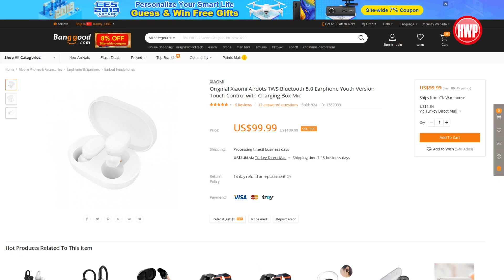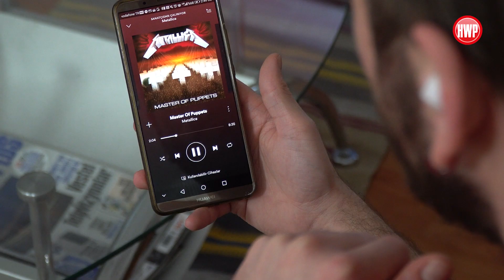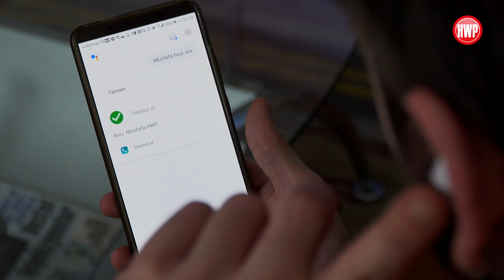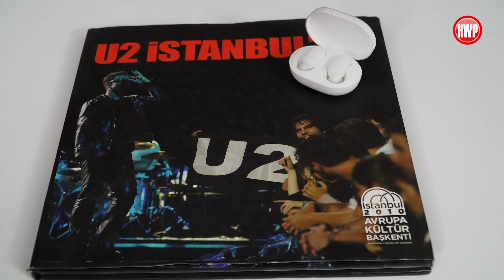Xiaomi Mi Airdots inceleme - 30 dolarlık AirPods rakibi!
Ürün linki2 (Cep Telefonundan):

Banggood.com'dan alışveriş yapmayı planlıyorsanız adresinden mobil uygulamasını indirerek ilk alışverişinizde %10 indirimden yararlanabilirsiniz.

Xiaomi Mi Airdots inceleme videomuzda, şirketin en yeni tam kablosuz kulaklıklarına yakından bakıyoruz.

Xiaomi Mi Airdots özelliklerii

İlk olarak fiyatlardan başlayalım. Cihazın lansmanda duyurlan ve şu anda Çin'deki resmi satış fiyatı 30 dolar veya 199 Yuan. Ancak şu anda stok sıkıntısı yaşandığı için, Banggood gibi alışveriş sitelerinde ürünün fiyatı 100 dolar civarında satılıyor.

Cihazı satın aldığınızda şarjlı taşıma kutusu, iki farklı kulaklık pedi, microUSB kablosu ve kulaklıkların kendisi geliyor. Kutunun içerisinde 300 mAh değerinde bir batarya bulunurken, kulaklıklar 40 mAh batarya kapasitesine sahip.

Beyaz renkli ve son derece konforlu bir tasarıma sahip Xiaomi Mi Airdots modeli, en yüksek ses seviyesindeyken bile dışarıya ses kaçırmıyor. Ürünün üzerindeki dokunmatik panel yardımıyla sesli asistana ulaşmak veya şarkı durdurma/çalma gibi işlevleri kullanabiliyorsunuz.

Teknik özelliklere baktığımızda Bluetooth 5.0 standartı üzerinden akıllı telefonunuza bağlanan ürün, 10 metrelik bir çekim mesafesi sunuyor. Modelin içerisinde 7.2 mm sürücüler bulunuyor ve
20 ila 20.000 Hz frekans aralığı sunuyor. Ayrıca TWS yani "True Wireless Stereo" desteği de önemli. Bu da sağ ve sol kulaklığın ayrı ayrı sinyal alarak gerçek stereo deneyimi sunmasına yardımcı oluyor.

Pil ömrü konusunda ise ürünün müzik dinleme süresi yaklaşık 3.5 saat - 4 saat olarak karşımıza çıkıyor.